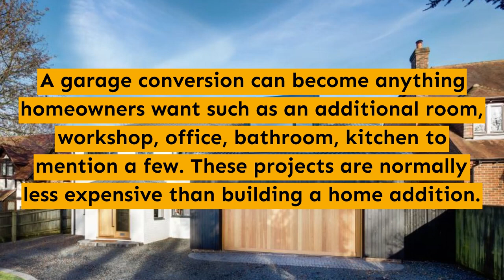Garage conversion - Venice - My Socal Builders Venice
My Socal Builders Venice
1007 Abbot Kinney Blvd
Venice, CA, 90291

2 car garage conversion floor plans in Venice
how to convert a garage into an office in Venice